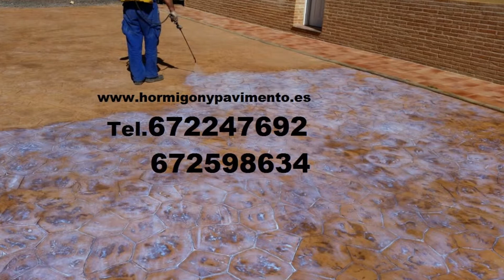Soleras Hormigon Impreso Alameda del Valle Tel.672247692 Madrid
En la tecnología del hormigón impreso importa mucho la mezcla concreta del hormigón utilizado. El hormigón impreso se realiza generalmente coloreado según las necesidades del cliente. El color se impregna en el hormigón después de que este esté nivelado para que sea absorbido y que dure en el tiempo.

El pavimento de hormigón impreso utiliza como materia prima una masa fresca de hormigón con una altura de 8-10 cm aplicada a una superficie preparada de antemano. Después de la colocación y nivelación del hormigón se obtiene una superficie apta para la aplicación de un mortero coloreado endurecedor y para la impresión utilizando moldes especiales.

El mortero coloreado endurecedor, compuesto de minerales y pigmentos, permitirá obtener la textura ideal para cada modelo, lo que supone una alta resistencia al desgaste.

El acabado del hormigón impreso queda listo utilizando resinas especiales que darán al hormigón la textura, el brillo y la impermeabilidad final. Detalles en el teléfono o utilizando la página de contacto.

Ventajas del hormigón impreso
No baja ni se hunde con el tiempo
No se ve afectado por el clima extremo
Es para toda la vida
Tiene una amplia gama de texturas y colores
Puede usarse tanto en exteriores como en interiores
Tiene un coste de ejecución muy bajo
Se aplica rápidamente
No hay espacios entre las baldosas (sin dar problemas de aparición de malas hierbas o infiltraciones de agua)
La textura y el color pueden ser personalizados.
Servicios:
Ofrecemos pavimento exterior/ interior con la tecnología del hormigón impreso (aceras, calzadas, etc.). El hormigón impreso es una solución perfecta para el diseño de centros comerciales, gasolineras, parques, aparcamientos, jardines, patios, garajes y también para zonas estrechas.

Ofrecemos envío gratuito, montaje y calidad a los mejores precios. El hormigón impreso ¡más bello, más simple, más especial!Porque ofrecemos la máxima calidad del pavimento de hormigon impreso. Nuestros clientes pueden elegir tanto la gama de colores y modelos disponibles en el sitio y de cualquier otra fuente de inspiración, revistas, diseños propios, etc. Debido a que el hormigón es un material ampliamente utilizado en, la construcción es un material que da durabilidad y resistencia de la construcción. En cuanto hormigón impreso, es un barato y duradero que puede reemplazar adoquines convencionales. Hormigon impreso viene en una amplia gama de colores, diseños, manchas e incluso puede mezclar la piedra y otros elementos para lograr el efecto deseado. Debido a su naturaleza, hormigon impreso tiene una gran longevidad. Él puede resistir los ataques violentos y los desastres naturales, resistentes a cualquier tipo de clima, ya sea frío y el hielo, o la lluvia, la nieve o UV. Esta resistencia se debe al hecho de que la composición de hormigón impreso tiene la fibra elástica para la protección contra grandes grietas y aditivos para aumentar la resistencia a los ciclos de congelación-descongelación.